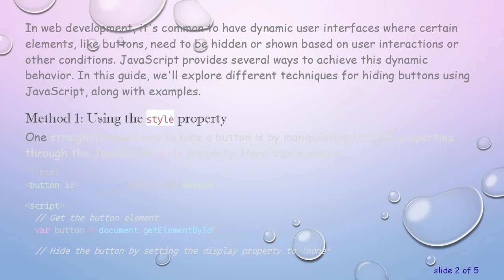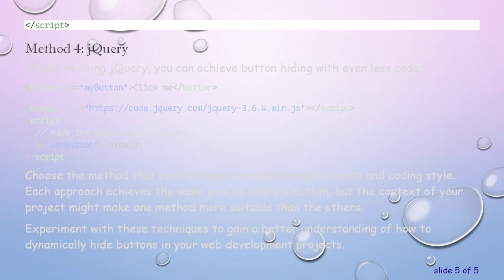How to Hide Buttons Using JavaScript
Summary: Learn how to dynamically hide buttons on your website using JavaScript. Explore examples of different techniques for button visibility control in web development.

In web development, it's common to have dynamic user interfaces where certain elements, like buttons, need to be hidden or shown based on user interactions or other conditions. JavaScript provides several ways to achieve this dynamic behavior. In this guide, we'll explore different techniques for hiding buttons using JavaScript, along with examples.

Method 1: Using the style property

One straightforward way to hide a button is by manipulating its CSS properties through the JavaScript style property. Here's an example:

In this example, the button with the ID "myButton" will be hidden when the page loads. You can trigger this code in response to a user action, such as clicking another button or completing a form.

Method 2: Using the hidden attribute

The hidden attribute is another way to hide elements in HTML. You can toggle the hidden attribute on and off using JavaScript:

Method 3: Adding and removing classes

You can also control the visibility of buttons by adding or removing CSS classes. Define a CSS class with the desired styling, and then toggle that class using JavaScript:

Method 4: jQuery

If you're using jQuery, you can achieve button hiding with even less code:

Choose the method that best fits your project's requirements and coding style. Each approach achieves the same goal of hiding a button, but the context of your project might make one method more suitable than the others.

Experiment with these techniques to gain a better understanding of how to dynamically hide buttons in your web development projects.